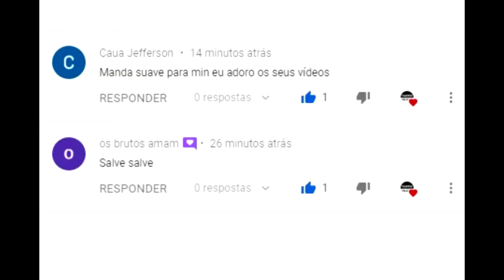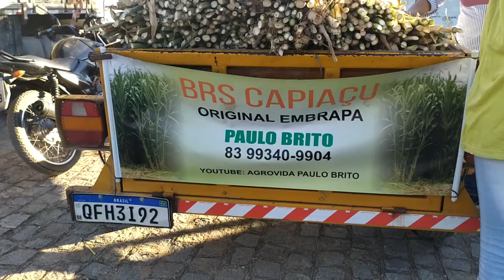FEIRA DO GADO EM CRUZES DE PANELAS PE